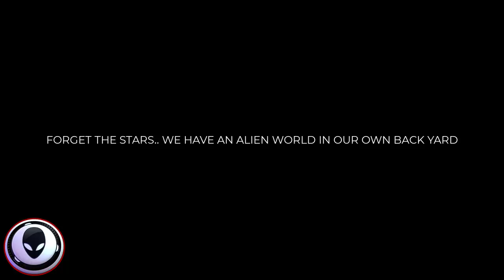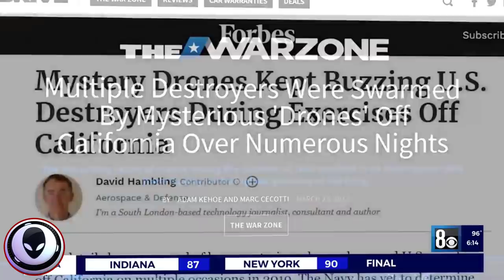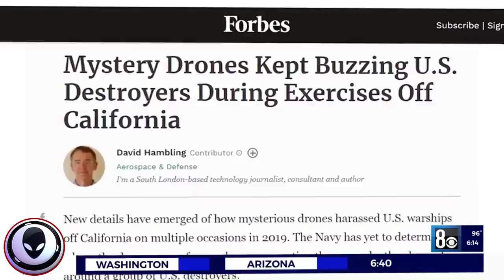BREAKING: THESE THINGS ARE FLYING INTO THE OCEAN